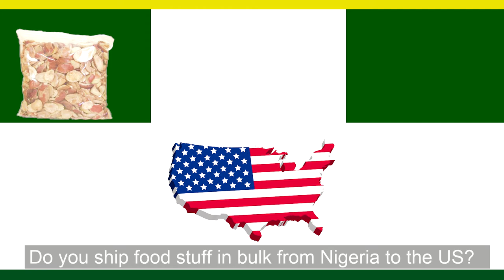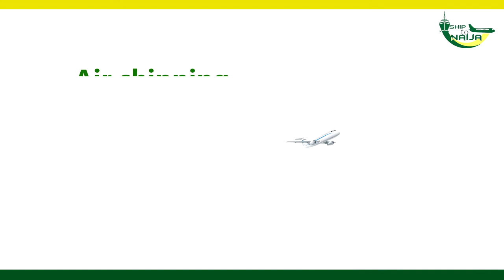Export shipping from Nigeria to the world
Shiptonaija has provided a full proof solution for people who are interested in exporting products from Nigeria to USA. Now, you can send items to your loved ones easily and expand your local business internationally because shiptonaija has made it possible.

Here in shiptonaija, we serve both the individuals who want their loved ones to feel their cultural heritage abroad and the business owners who want to venture into Nigeria agricultural export.

We assist you with moving your items from our Lagos location to any part of the world in as little 5 business days via Air and 6 weeks via ocean. Trust us to provide you with the lowest possible cost to export your bulky items.